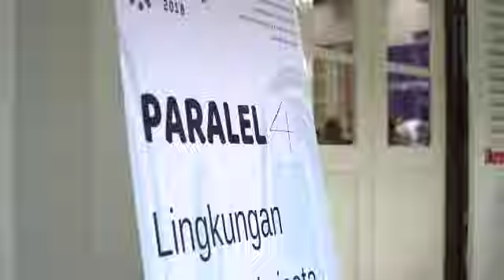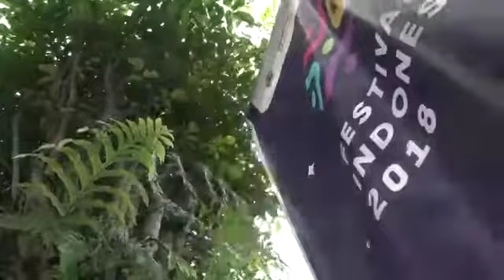Kemeriahan Festival HAM Indonesia 2018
Video rangkuman acara Festival HAM Indonesia 2018, 13-15 November 2018. Festival HAM Indonesia 2018 adalah kegiatan tahunan yang diprakarsai INFID dan Komnas HAM bersama Kantor Staf Presiden RI, Pemerintah Provinsi Jawa Tengah, serta Pemkab Wonosobo.